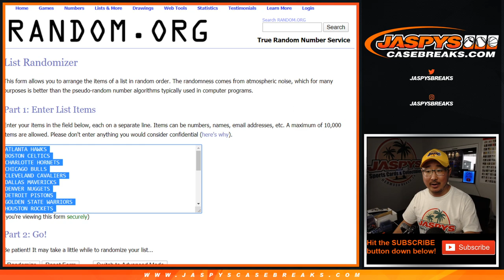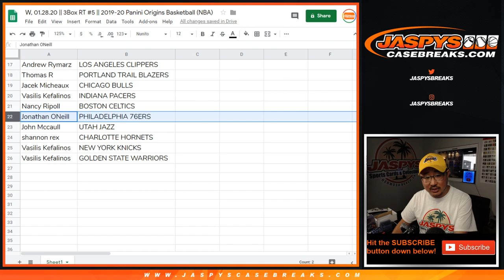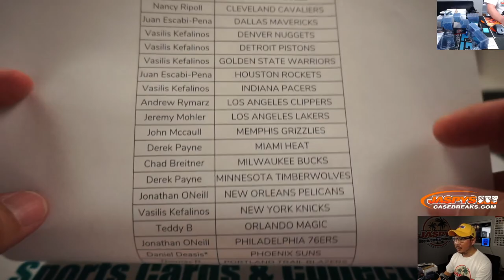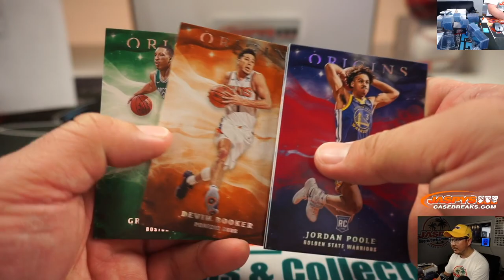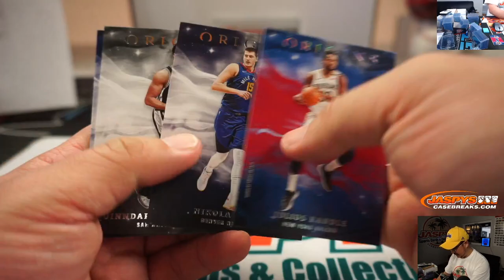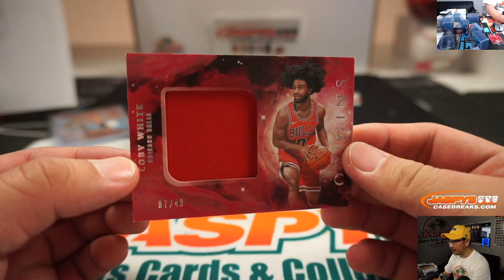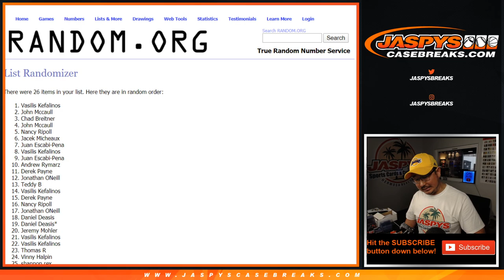W, 01.28.20 || 3Box RT #5 || 2019-20 Panini Origins Basketball (NBA)